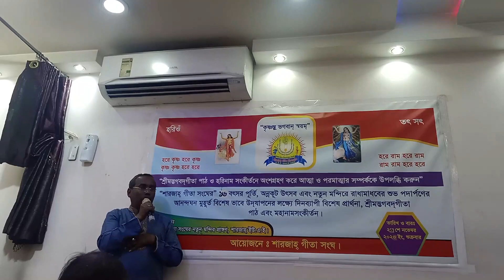মন্দিরের সাপ্তাহিক অনুষ্টানে আমি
Weekly Temple Ceremony on Friday @paharikavloggerpopyinuae99